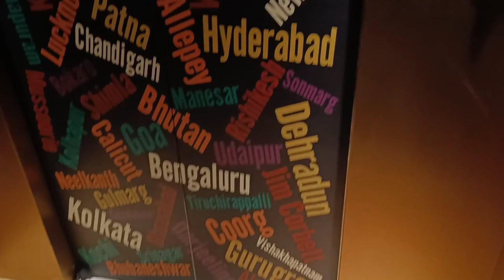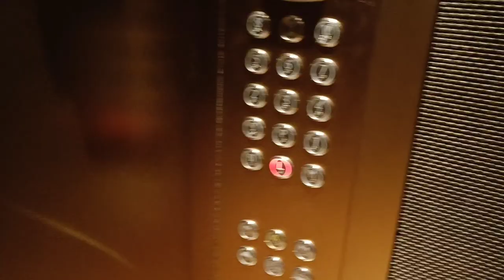Stay at Lemon Tree | Meet-up with old friends | Weekend Fun | NewTown Kolkata